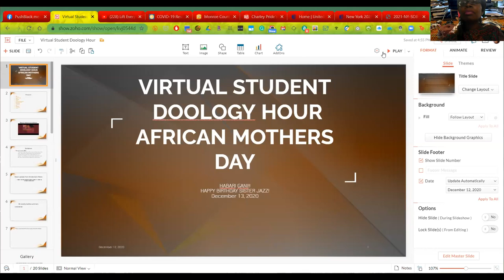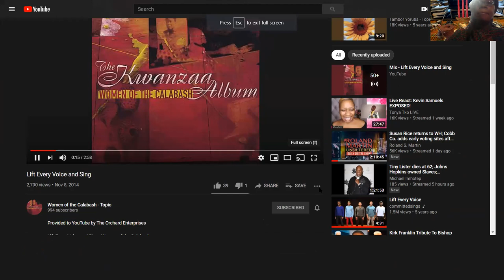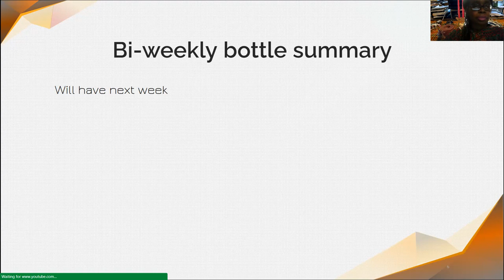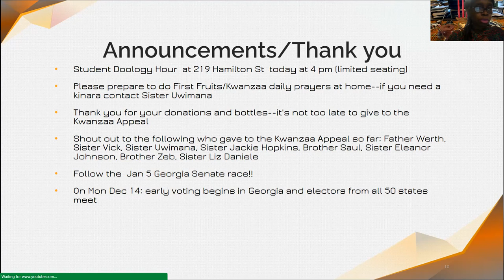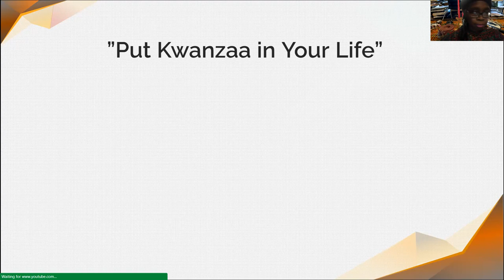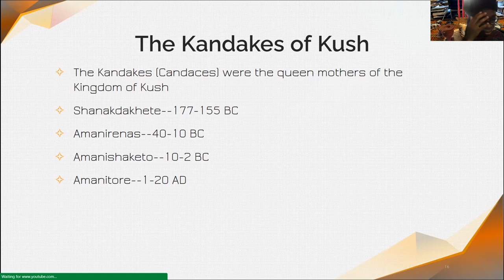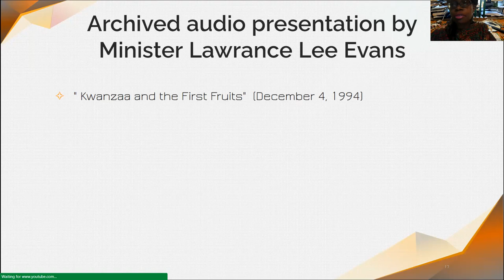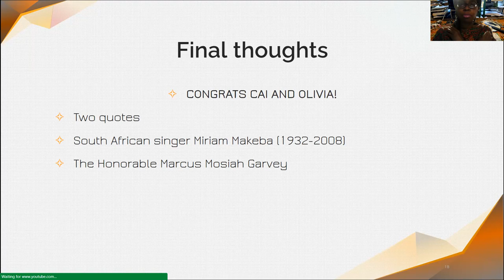Virtual Student Doology Hour Dec. 13, 2020 (African Mothers Day commemoration)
Black National Anthem;  scripture reading; news update on the questionable effectiveness of the COVID vaccine on our community while black health pros want us to take the vaccine; policy statement; RIP to Casey Goodson, Marcus Garvey Jr, Natalie Desselle Reid, Tommy "Tiny" Lister, and Charley Pride; make the best of a COVID First Fruits/Kwanzaa;  RTS now offering free shuttle service to free COVID test sites at East and Franklin; the city of Rochester still in the orange zone but gyms and nail/barber/beauty salons can reopen 12/14; follow the Georgia Senate race; finale on Dec 31 on Zoom; Psalm 23; "Put Kwanzaa in Your Life;" the Kandakes of Kush; "Kwanzaa and the First Fruits;" congrats to Cai and Olivia on their tae Kwando challenge; quotes from Miriam Makeba and Marcus Garvey

--latest press release from MCDPH on COVID status

https:// youtu.be/BQ9cD0xOfRQ--Master Kim Taekwondo Institute Live Virtual Arena-- Cai and Olivia's speed kicking contest, Cai at 15:01 and Olivia at 28:22